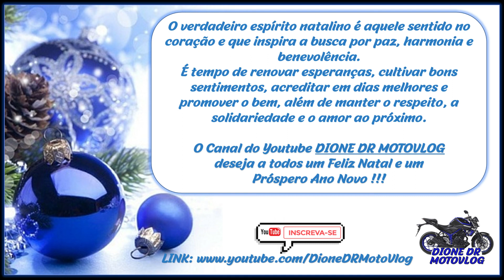FELIZ NATAL E UM PRÓSPERO ANO NOVO - FELIZ 2020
PASSANDO PRA DESEJAR FELIZ NATAL E UM PRÓSPERO ANO NOVO - FELIZ 2020

Salve salve Família, Salve futuros inscritos.✌
 Mais um vídeo pra vocês !!!
🎬 Simbora Galera.

══ Descrições pessoais ══
● DIONE DR MOTO VLOG
Uso uma GoPro Hero 5 Black
Cidade: Francisco Badaró - MG
Tenho uma MT 03 2019
Master Of Torque
Quem Me Viu Mentiu,
Quem Escutou é Verdade !